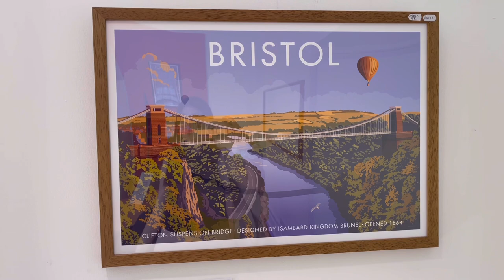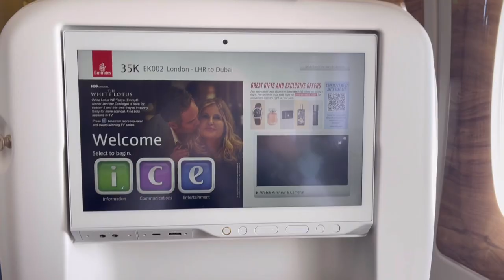*Moving out day* ) Bristol Uni, Goldney Hall, gift shopping, store boxes 📦, flight delayed ੈ✩‧₊˚.